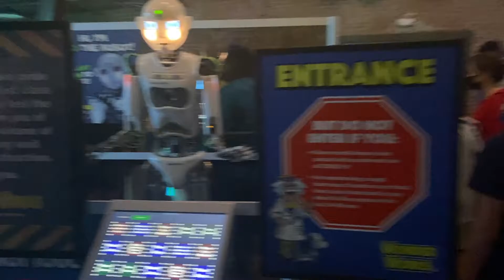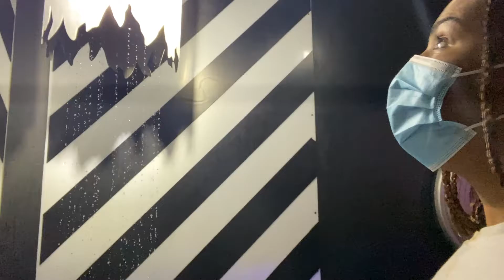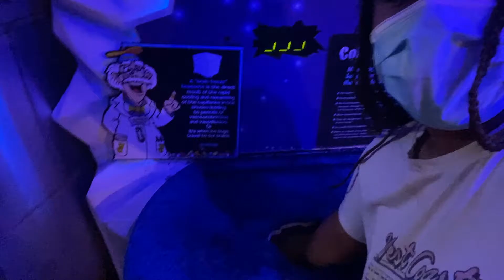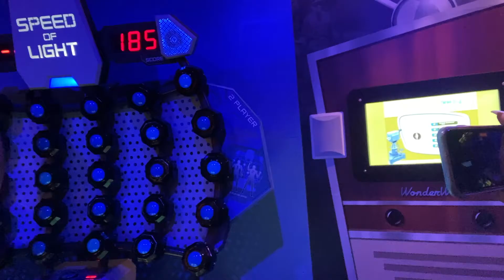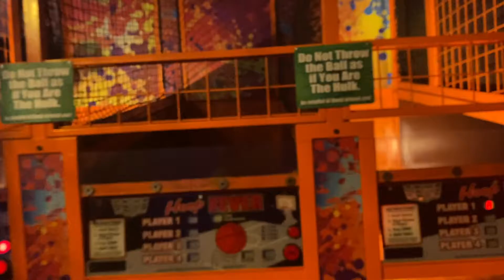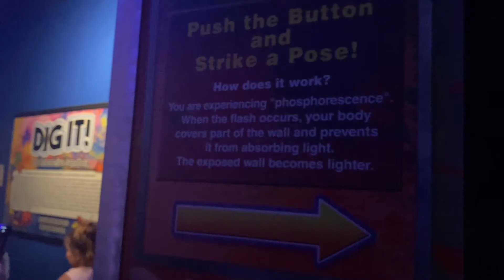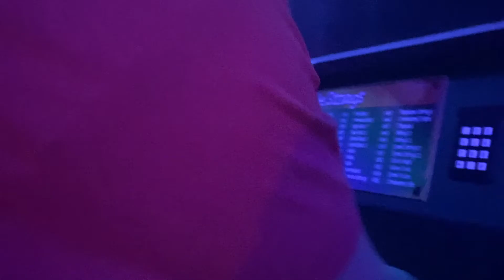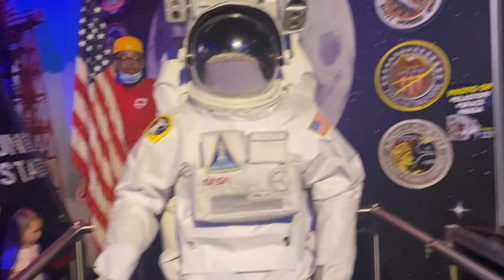Wonderworks Vlog in Orlando Fl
Good afternoon , to all my loyal subscribers I wanted to thank you guys for coming out always and watching my videos I really appreciate yall. I loved this place it was so much fun going on adventures.